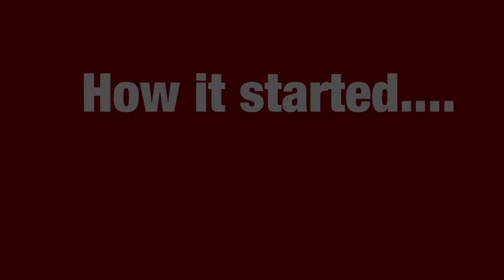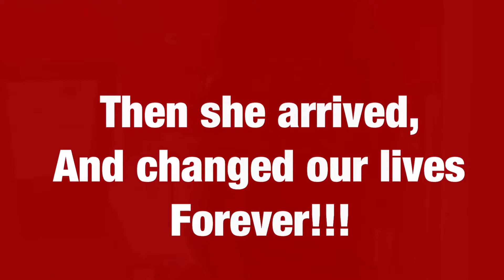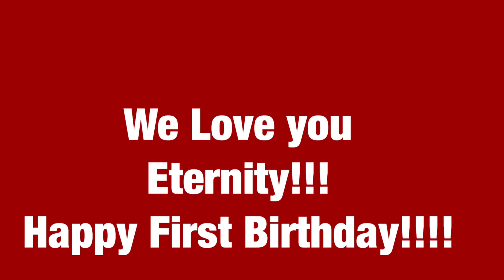Happy First Birthday Eternity!!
Happy first birthday to our baby girl Eternity!!!